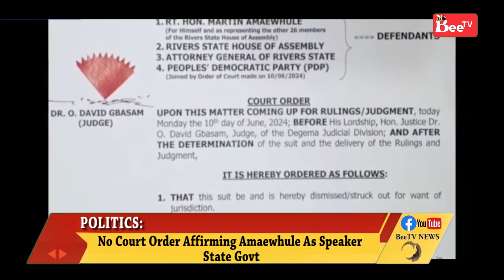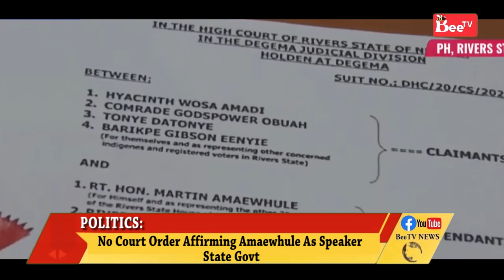POLITICS:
No Court Order Affirming Amaewhule As Speaker_State Govt.